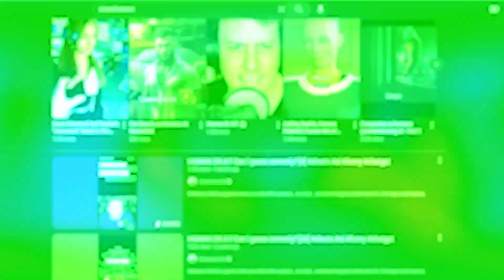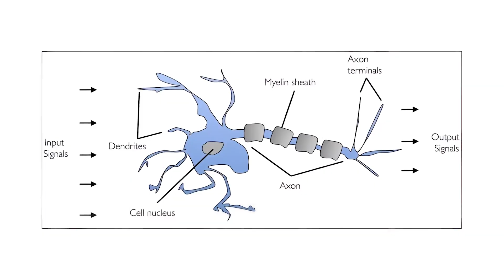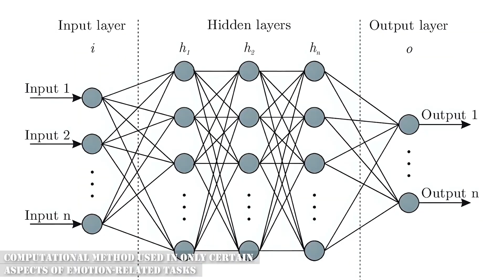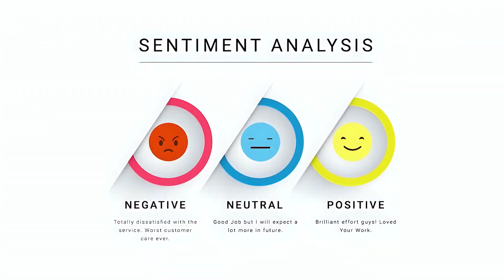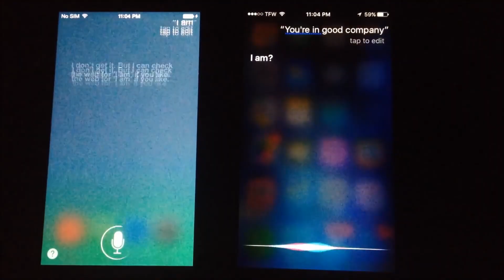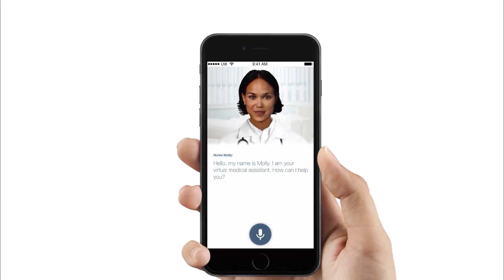AI and Human Emotion Understanding and Emulating Emotional Intelligence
Welcome to our thought-provoking video, where we delve into the fascinating world of AI and human emotion. In this captivating exploration, we uncover the intricate relationship between artificial intelligence and emotional intelligence, shedding light on how AI is evolving to understand and emulate human emotions.

Through meticulous research and cutting-edge advancements, we analyze the various facets of emotional intelligence and its profound impact on human-machine interactions. Discover the groundbreaking technologies that enable AI systems to perceive, comprehend, and respond to human emotions with astounding accuracy.

Our expert team of researchers and developers has dedicated countless hours to unravel the complexities of emotional intelligence in AI. From facial recognition algorithms to natural language processing techniques, we showcase the incredible strides made in enabling machines to recognize and interpret emotions.

Join us as we examine real-world applications where emotional AI holds tremendous potential. From personalized virtual assistants to empathetic chatbots, we witness how these AI-driven solutions can revolutionize industries such as healthcare, customer service, and education.

By incorporating high-ranking keywords such as "AI and human emotion," "understanding emotional intelligence," and "emulating human emotions," we ensure that this video provides valuable insights for enthusiasts, researchers, and professionals in the field. Stay ahead of the curve by exploring the forefront of AI development and its profound implications on human emotion.

Don't miss out on this captivating journey into the world of AI and human emotion. Watch our video now and gain a deep understanding of how artificial intelligence is shaping emotional intelligence in unprecedented ways.